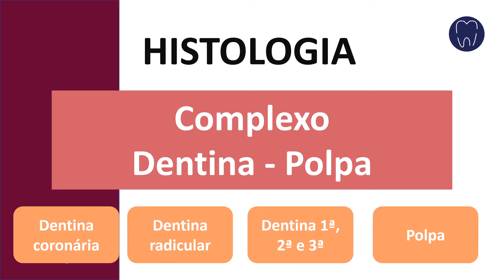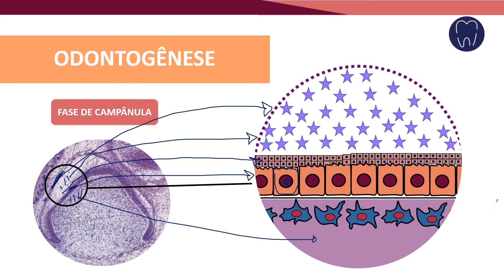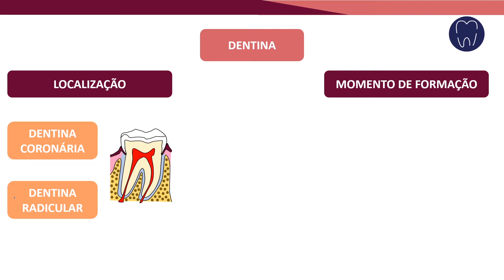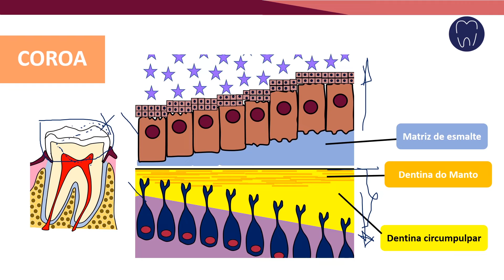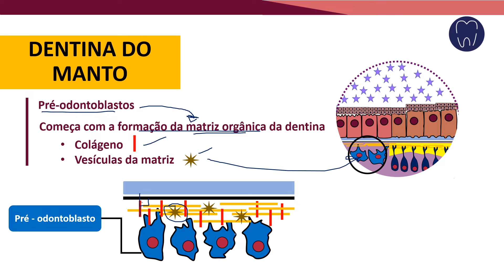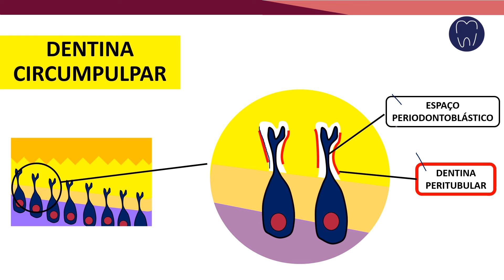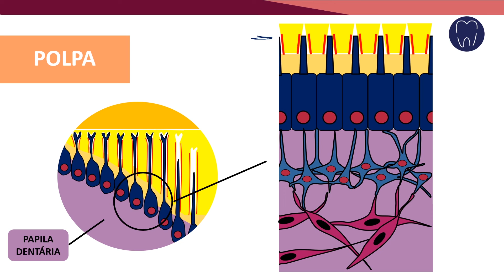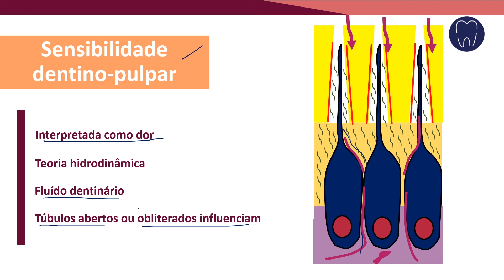COMPLEXO DENTINA-POLPA EM 25MIN | DENTINOGÊNESE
Nesse vídeo você  entende  sobre a DENTINOGÊNESE e a formação da  POLPA DENTÁRIA.

Assistindo esse vídeo você entende os seguintes  tópicos dentro do assunto dentina -
- Dentina coronária
- Dentina radicular
- Dentina primária
- Dentina secundária
- Dentina terciária

E sobre polpa você vai entender
- Camada de odontoblastos
- Camada subodontoblástica
- Região central da polpa

E o último ponto discutido nesse vídeo é a sensibilidade dentino-pulpar.

ACESSE O PDF DESSA AULA NO MEU CANAL DO TELEGRAM -

SE VOCÊ GOSTOU DESSE VIDEO DÊ  UM LIKE

SE ESSE CANAL AJUDOU, VOCÊ PODE AJUDAR ESSE CANAL
doe 1$ para a chave pix - 08bb141c-0b13-4763-a05f-4d9b510d6815
Brunna de Souza

Lembre-se o seu bastidor é a base do seu show.
Foque no seu e ganhe o mundo.